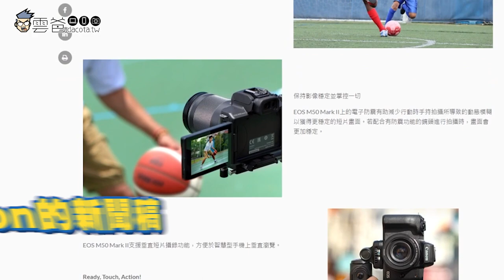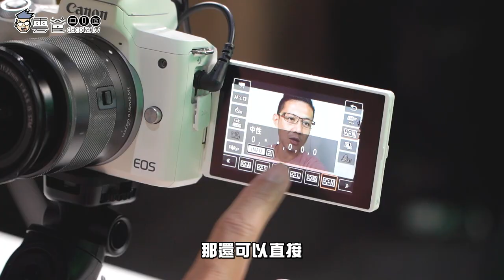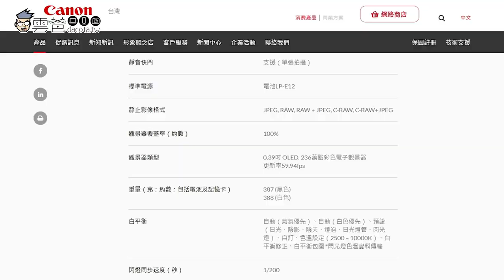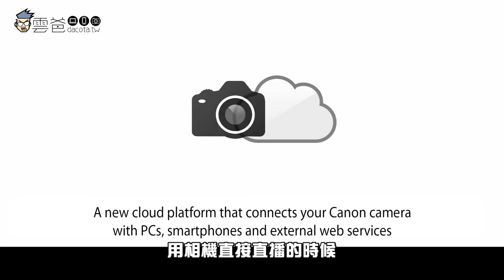開箱評測 Canon M50 Mark II。2021年YouTuber入門拍片推薦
這是我從部落客轉Youtube經營的第一個設備，Canon M50 Mark II 真的很方便
他算是拍片入門的最佳選擇之一，能翻轉、對焦又快，能換鏡頭能接麥克風
而且整套加起來不用2萬就搞定，真的很方便!

麥克風、手持腳架不一定要買C家原廠的，但原廠的也確實好用

3C 部落格，每天給你最新資訊，每日更新